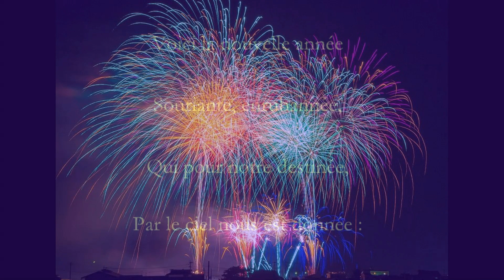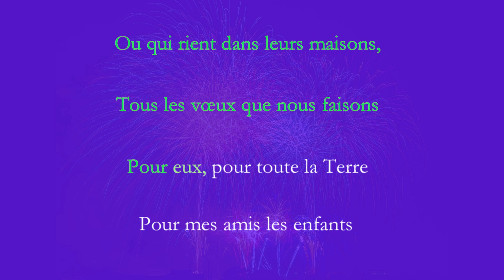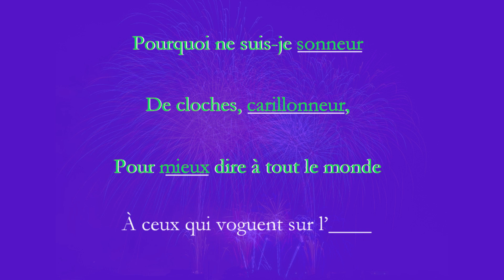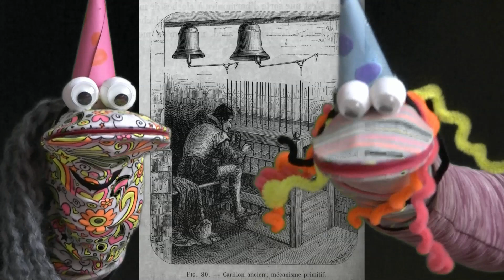Tristan Derème "Bonne année" partie 2 - Les poèmes en chansons de Po é Sie.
Bonjour les graines d'artistes ! Nous sommes Po é Sie et nous souhaitons vous aider à apprendre la poésie en chantant. Nos vidéos sont découpées en deux parties, la 1 pour découvrir le poème et la 2 pour l'apprendre. Vite ! Vite ! Viens chanter avec nous. La la la la la !!! Musiques originales de la famille Po é Sie.

Poésie en chanson, poèmes en chansons, po é sie, demain dès l'aube, bonne année.